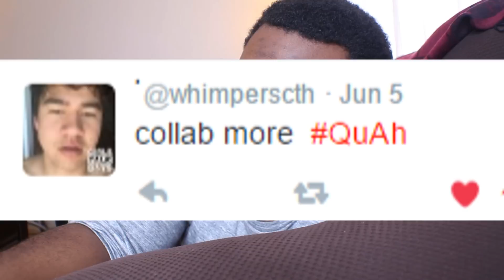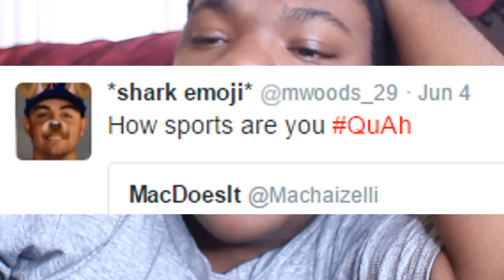BEING A HIP GAY GRANDMA